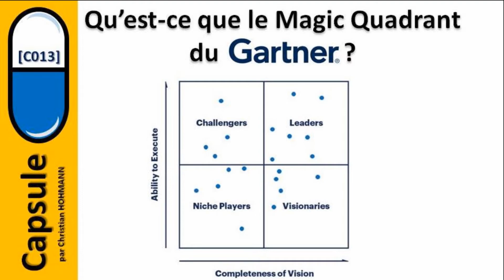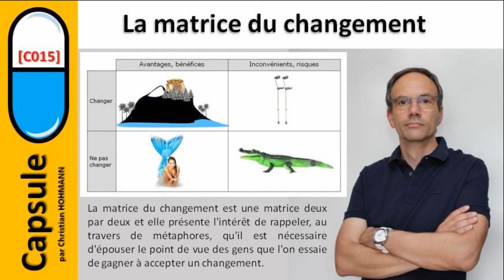37 vidéos publiées du 1er janvier au 12 octobre 2019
Une présentation rapide et rythmée des 37 vidéos publiées du 1er janvier au 12 octobre 2019.